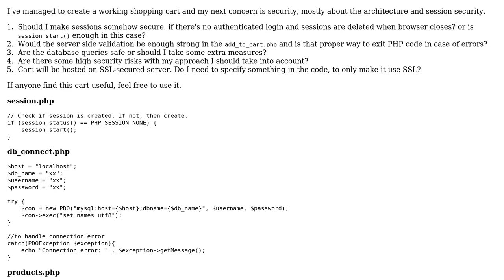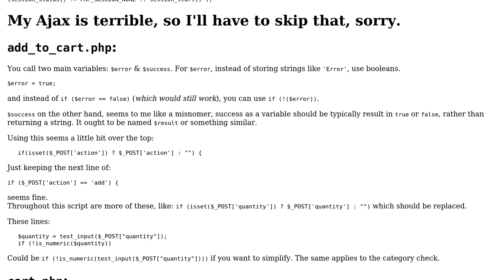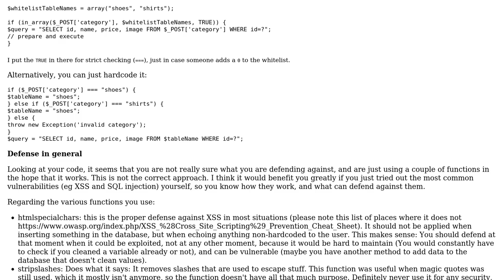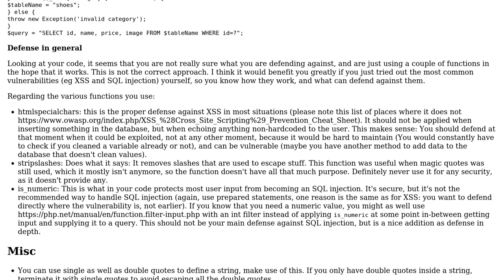Code Review: Securing PHP shopping cart (2 Solutions!!)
Code Review: Securing PHP shopping cart

With thanks & praise to God, and with thanks to the many people who have made this project possible! | Content (except music & images) licensed under CC BY-SA | Music | Images & others | With thanks to user tim user Quill user Griphon and the Stack Exchange Network Trademarks are property of their respective owners. You are responsible for your own actions.